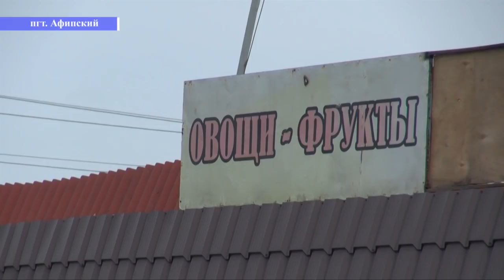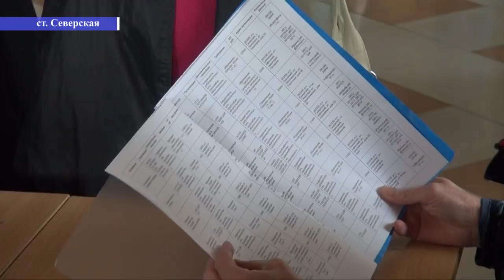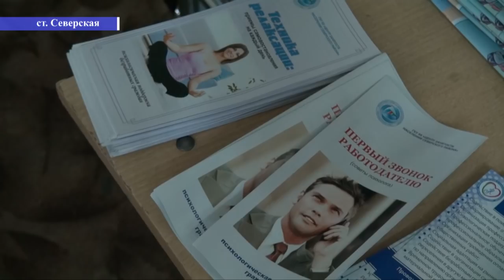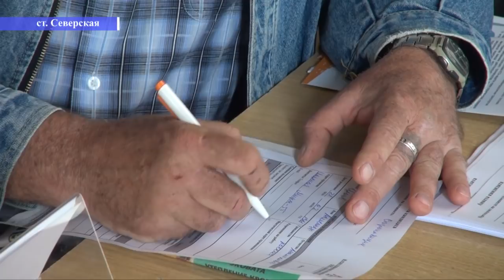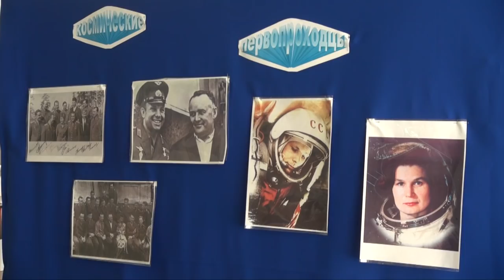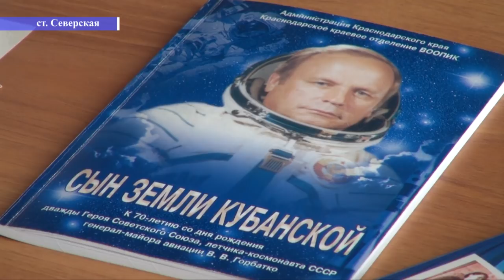НОВОСТИ Северского района - 13 апреля 2018